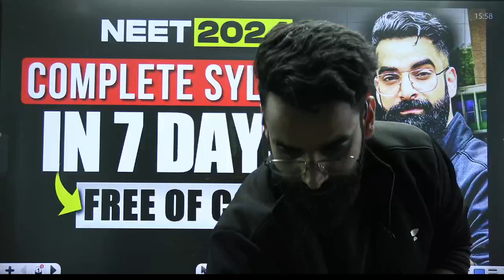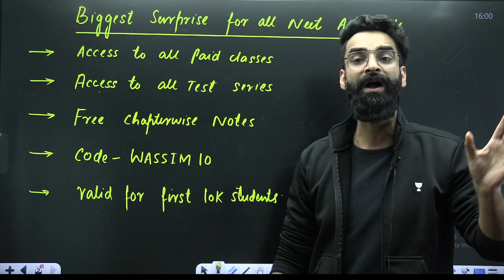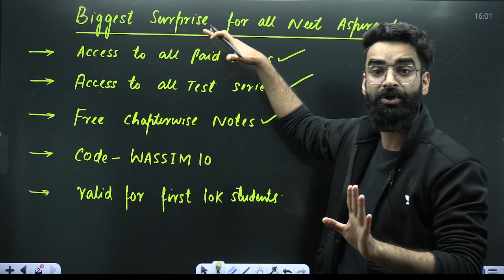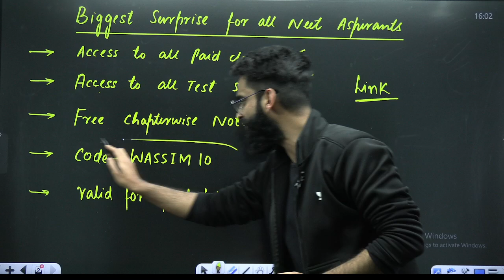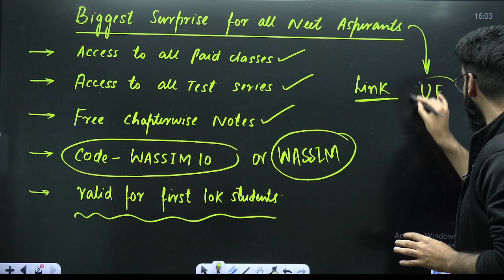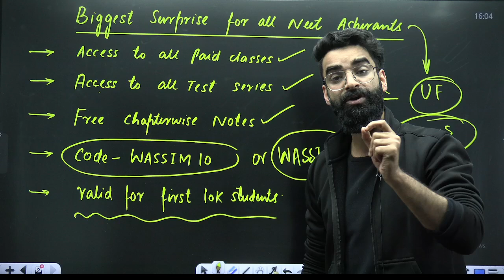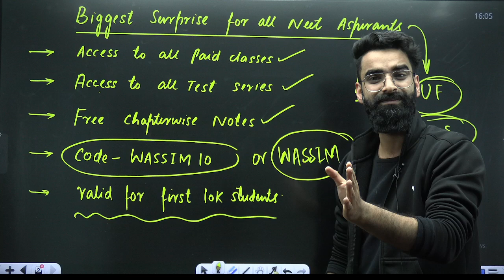Complete Entire Syllabus in 7 days🔥🔥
📚 Ready to ace your exams? Join us for a 7-day learning festival covering the entire syllabus! 🚀 Learn key concepts, tips, and tricks to succeed.